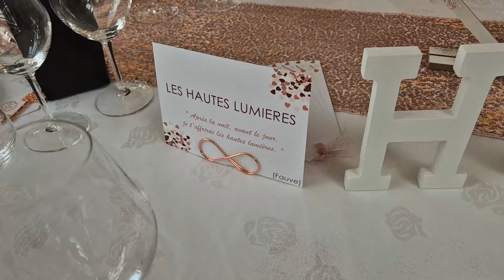Vlog DJ Evénementiel #25 - Un mariage tout simplement parfait !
Quatrième vlog de cette saison 2024.
Je sais, cela fait un moment que je n'ai rien posté sur YouTube, mais j'ai dû me concentrer à fond sur les prestations.

Formule GOLD pour ce mariage avec machine à fumée lourde,  et éclairage d'ambiance !!

Tous les éléments étaient réunis pour faire de ce mariage une réussite totale. Les invités ont plus que mis le feu sur la piste de danse et pendant les différentes animations ! Un grand merci à vous 🙂

Merci infiniment pour votre confiance, ce fut un mariage magnifique ❣️